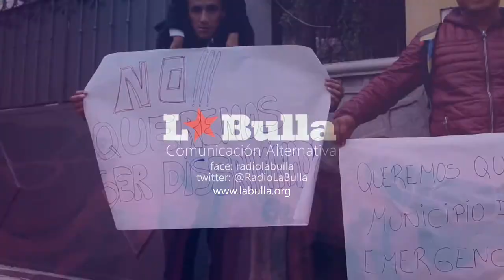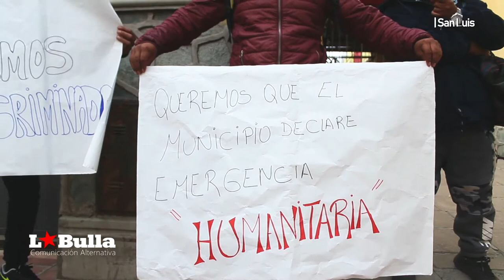Reclamo de vecinas/os del Barrio República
SanLuis CiudadDeSanLuis Argentina ReclamoDeVecinxs BarrioRepública Durante la mañana y medio día de hoy, vecinas/os del Barrio República reclamaron en la Intendencia de la Ciudad de San Luis. Reclaman a la Intendencia y al consejo que tener los servicio básicos para vivir en el barrio.